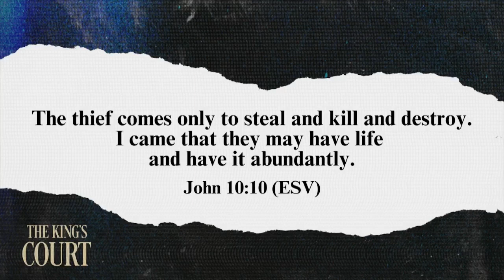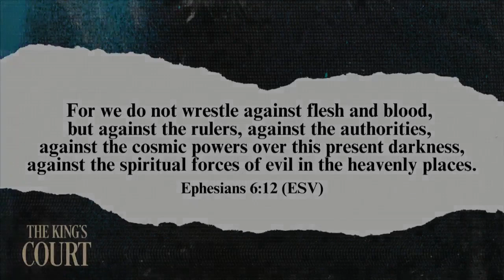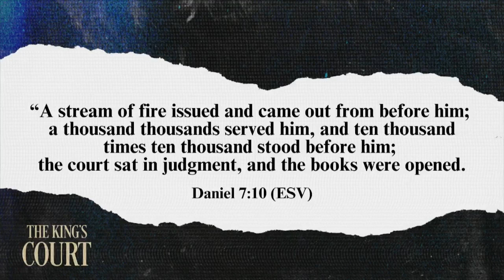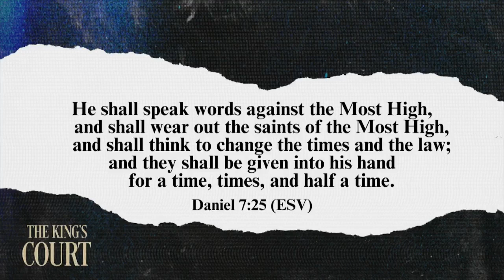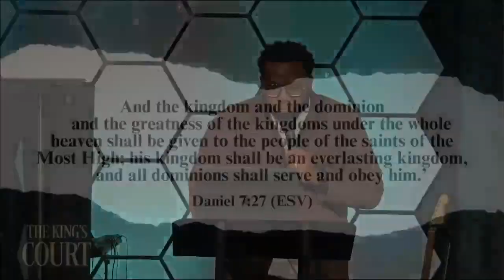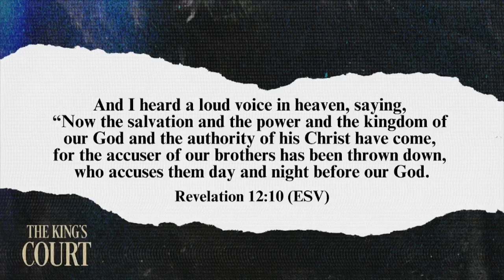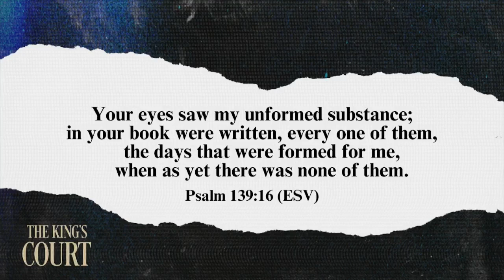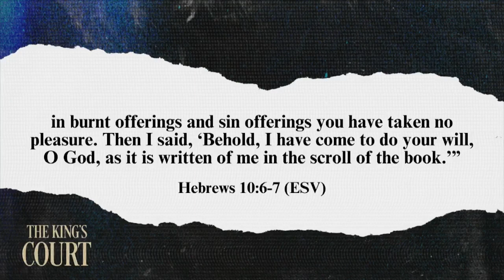The King's Court: Operating from Heaven's Courtroom | Chichi Onykeanne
Follow Lights Church on Social!